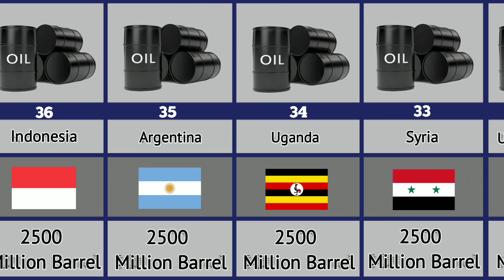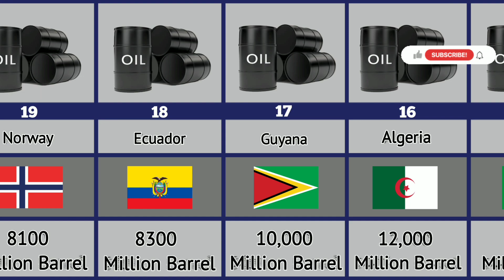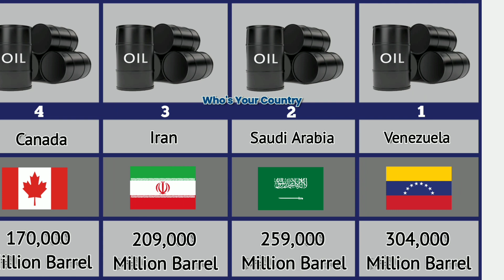Top 50 Oil Reserve Countries in 2023 | Most Oil Reserve Countries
Top 50 Oil Reserve Countries in 2023 | Most Oil Reserve Countries #2023

In this video, the top 50 countries of the world which have the highest oil reserves in the world have been told.